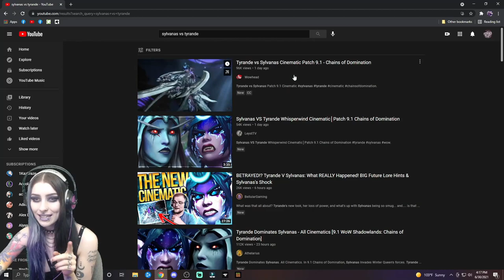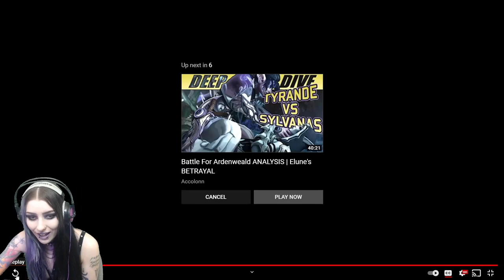SYLVANAS VS TYRANDE CINEMATIC REACTION - Patch 9.1 | World of Warcraft Chains of Domination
My reaction to the Sylvanas vs Tyrande fight cinematic for World of Warcraft Shadowlands Chains of Domination Patch 9.1!

This cinematic was incredible. Blizzard did such a good job with it!! I love seeing crazy fight scenes like this especially with Sylvanas! We've been waiting a long time for the show down between Sylvanas and Tyrande since the burning of Teldrassil. I'm very interested to see what happens next with Tyrande and Elune, and the night warriors powers.. something big is coming I think. And Sylvanas is definitely pissed about Nathanos. Did you enjoy this cinematic? What do you think will happen next?